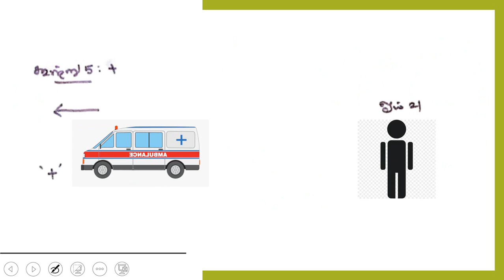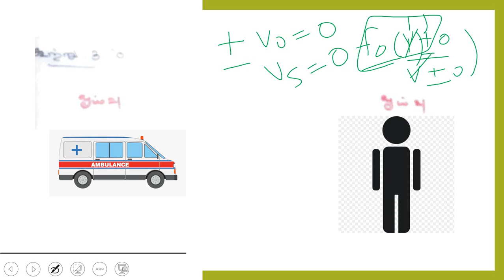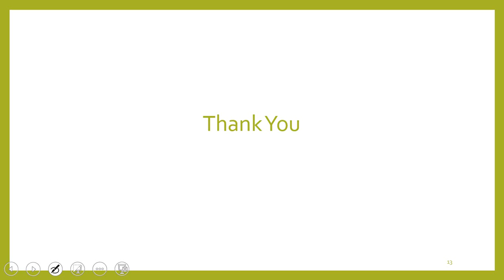NEET 2020 | இயற்பியல் - டாப்ளர் விளைவு | Tricks|NEET Tamil online classes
We proudly launch NEET online coaching classes in our Mockiesgateacademy in both Tamil and English at affordable price.

For admission into NEET 2020 & NEET 2021 online classes visit us

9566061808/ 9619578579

or

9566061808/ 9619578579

For admission visit us at our office in ANNA NAGAR